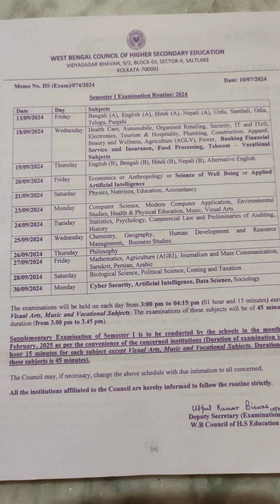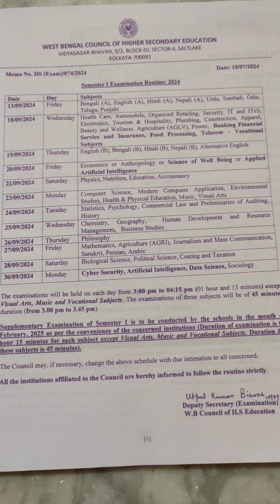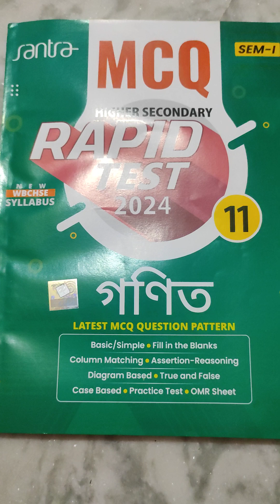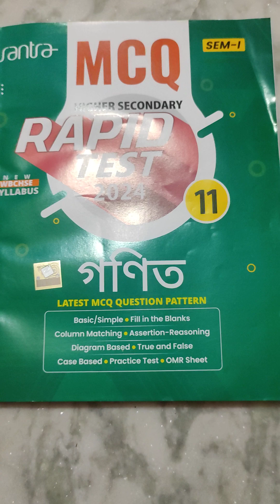CLASS 11 MATHS SEM.I/BEST BOOKS/ M.C.Q BOOK WITH SOLUTION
CLASS 11 MATHS SEM.I/BEST BOOKS/ M.C.Q BOOK WITH SOLUTION@Lemma1234